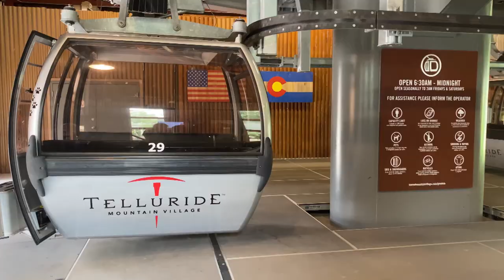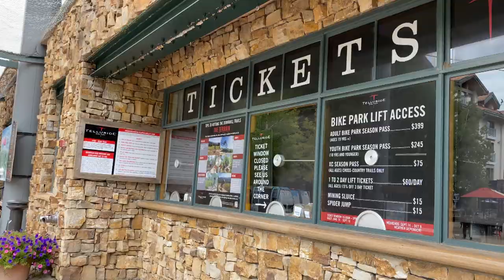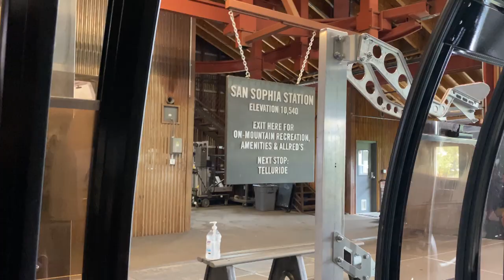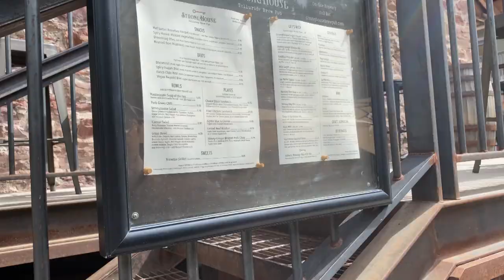TELLURIDE, COLORADO - FREE GONDOLA WITH THE BEST VIEWS IN THE US!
We are so excited to take you with us to Telluride, Colorado! The ride on the free gondola gives you the most incredible views in the US! Telluride was the #1 place on our Bucket List and now it's our favorite place on earth!

When you’re in Telluride, you have a front row seat to the most beautiful views of the San Juan Mountains which is part of the Rockies. The town is situated in a box canyon and surrounded on all sides by gorgeous mountain peaks and beautiful waterfalls. Bridal Veil Falls is the most popular and can be seen from town.

The gondola from Telluride to Mountain Village is free and the views from the gondola are truly breathtaking. Here you will experience the most amazing views with the highest concentration of peaks in the US ranging from 13,000-14,000 feet. It is like nothing we ever have seen before, and we couldn’t get enough of it.

Comment and let us know if you've ever been to Telluride or plan to go? We hope this video makes you excited to see it, if you've never been yet.

Be sure to visit Telluride's websites and check out the latest information before visiting.

We know your time is valuable, and we appreciate you spending your time with us. We spend a lot of time making these videos to help you, and we’d really appreciate your help too by giving it a like, commenting below, and subscribing to our channel.

Some say it was the scariest road they have ever been on, but we loved it! We're excited to show you!

Thank you to the following artists for the music featured in our video from Uppbeat:

Our channel is our opinion only and what we have found that is helpful to us. Please do your own research.